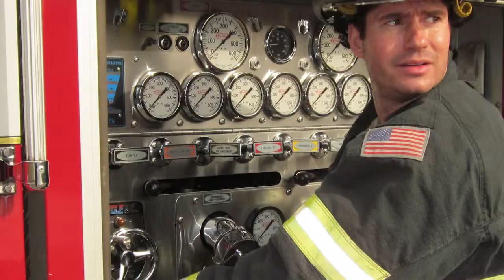Why Not Men in Nursing?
Three male nursing students from Rush University College of Nursing talk about why they chose the nursing profession and what a nursing career offers, both personally and professionally.